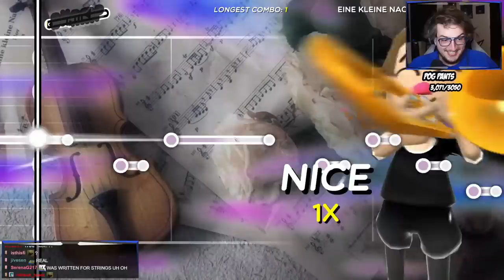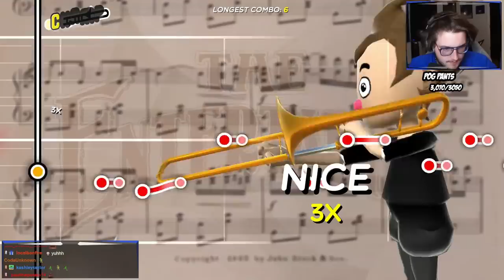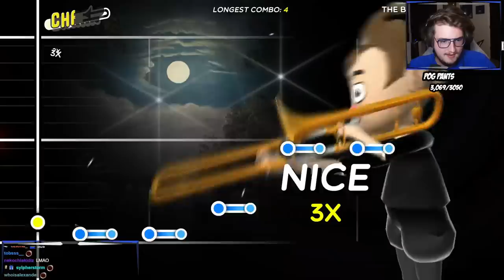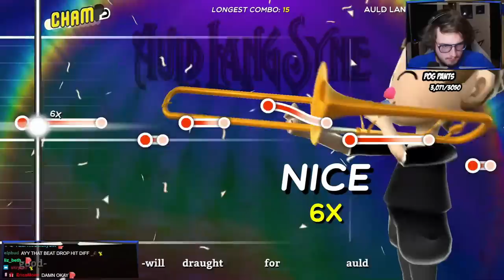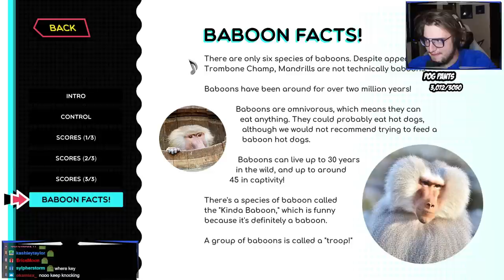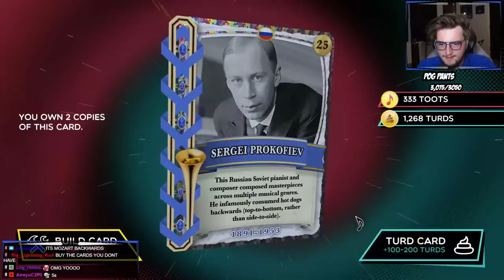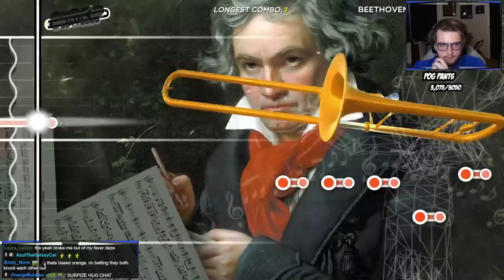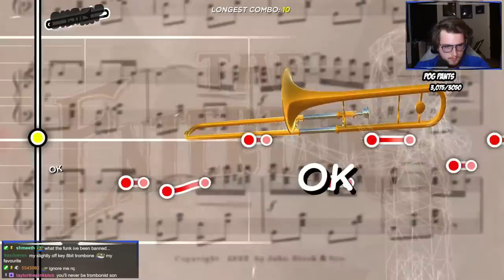Sneegsnag ANNOYS Ranboo with his trombone "skills"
everyone thank @Ranboo for putting up with this.